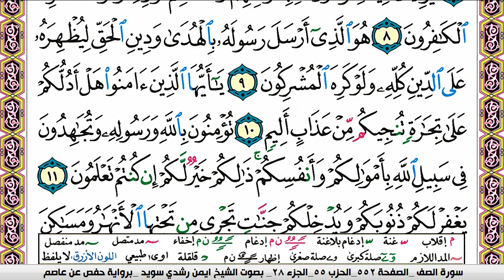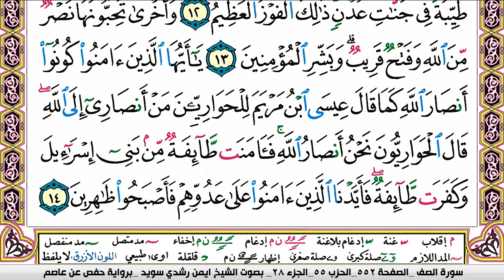سورة الصف كاملة مكتوبة ايمن سويد ـ تحفيظ القرآن الكريم بسهولة ويسر The Noble Qur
Surat Al -Saf is complete written by Ayman Suwaid - Memorizing the Holy Quran easily and easily#
عالم القران@Quranworld.
المصحف كامل مكتوب
سورة المجادلة
سورة الجمعة مكتوبة Surah Al Ahkaf ماهر المعيقليمكررة
سورة الجاثية مكتوبة
قرآن سورة الرحمن مكتوبة Surah Al Ahkaf ماهر المعيقلي
سورة الحديد كاملة للشيخ عبدالله الجهني  لطرد الشياطين من منزلك وجلب البركه باذن الله Sourah Baqara
عالم القران@Quranworld.
المصحف كامل مكتوب
سورة الصف ايمن سويد#
ايمن سويد سورة الصف
سورة الصف ايمن سويد مكررة
الصف ايمن سويد
سورة الممتحنة ايمن سويد
سوره الصف
الشيخ أيمن سويد
سورة الصف
سورة الصف ايمن سوي
ايمن سويد سورة الص
12
0.9‎%
الصف
سوره الصف كا
الشيخ أيمن سويد
سورة الصف برواية قالون
سورة الصف مكتوبة
سورة الطلاق أيمن سويد
سورة الممتحنة
سورة الممتحنة ايمن سويد مكررة
سوره سوره الممتحنه
عمر وهنا
سورة الصف
ايمن سويد
الصف ايمن سويد
سورة المجادلة ايمن سويد
سوره الصف
سورة الصف مكررة للحفظ
سوره الصف كامله
الشيخ أيمن سويد
سورةالصف
سوره الممتحنه
الفاتحة ايمن سويد
الممتحنة ايمن سويد
ايمن سويد سورة الحديد
رضوان وتالا
سورة الحشر ايمن سويد
سورة الصف مكتوبة
سورة الممتحنة
سوره سوره الممتحنه
عمر وهنا